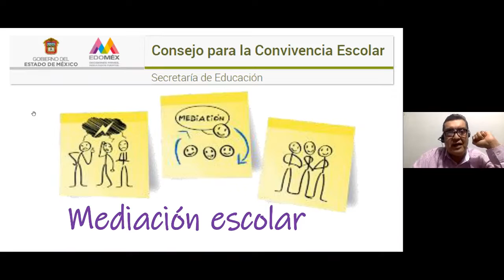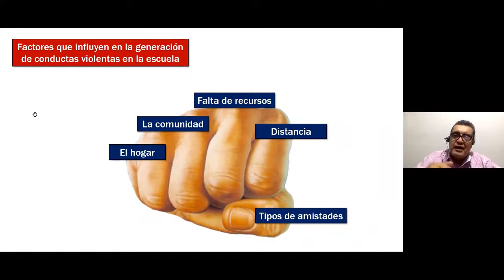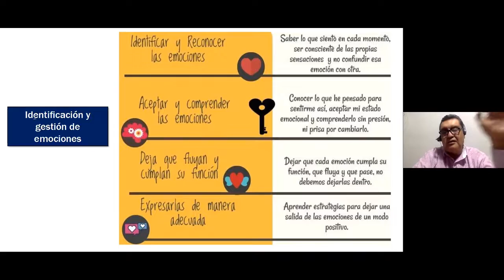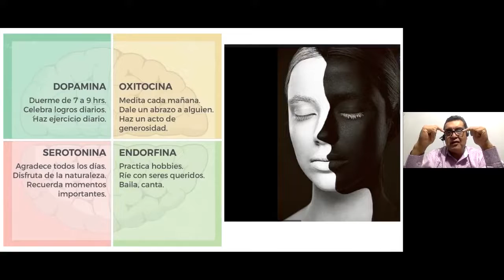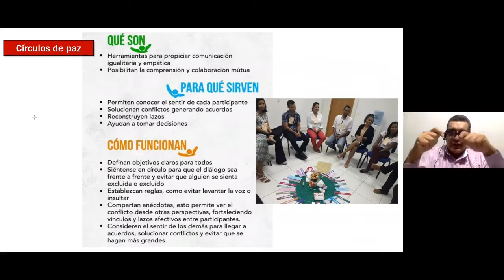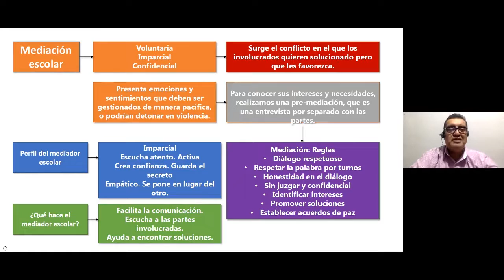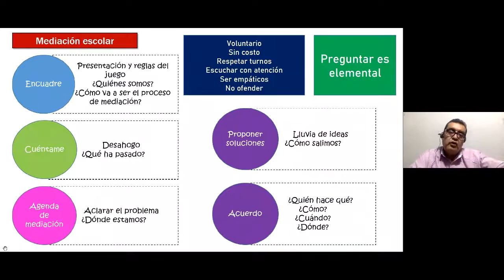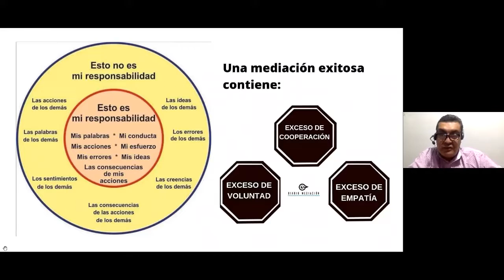Conferencia: Mediación escolar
La conferencia del Lic. Federico Raúl Mandujano Serrano del Consejo para la Convivencia Escolar (CONVIVE) tiene como objetivo contribuir a la identificación de la mediación escolar como una herramienta que posibilita la resolución pacífica de conflictos para favorecer la construcción de espacios escolares libres de violencia. Conferencia dirigida al cuerpo docente del Colegio de Bachilleres.

Fecha del evento: 27 de agosto 2021